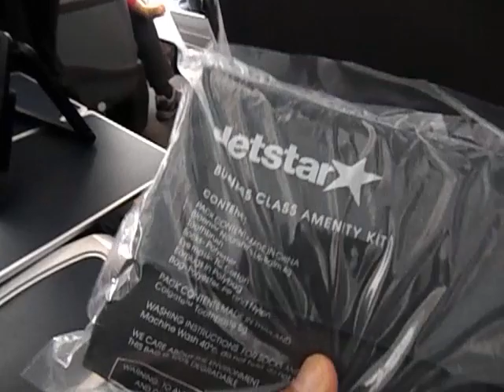ケアンズから日本に帰国！帰国の飛行機はビジネスクラスで帰りました